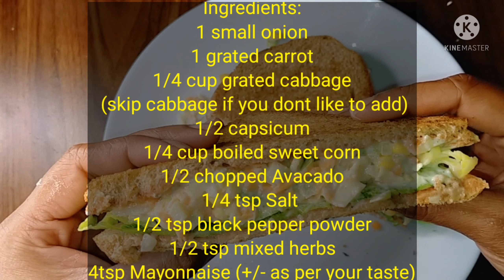Veg Mayo Sandwich l Mayonnaise Sandwich Recipe l Vegetable Sandwich l Easy & Quick Sandwich Recipe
Veg Mayo Sandwich l Mayonnaise Sandwich l Vegetable Sandwich l Easy & Quick Sandwich Recipe